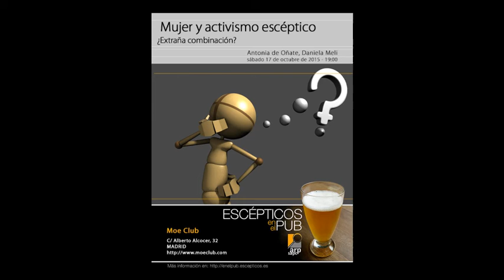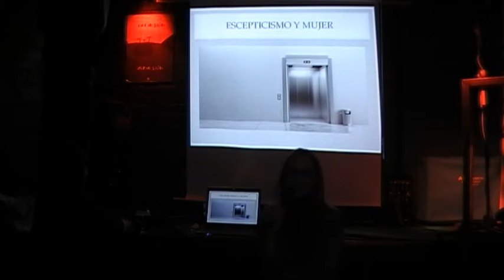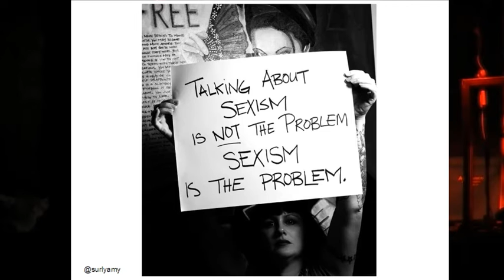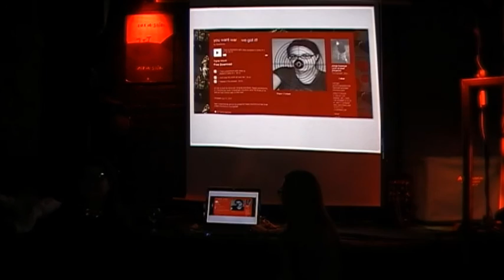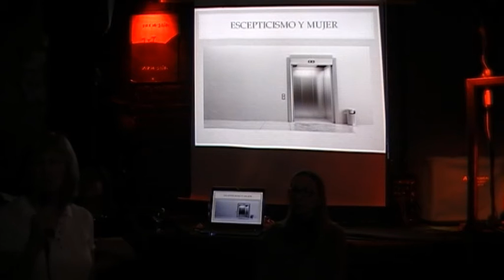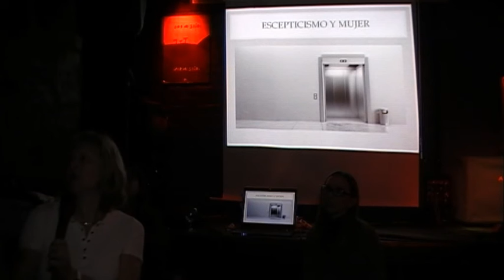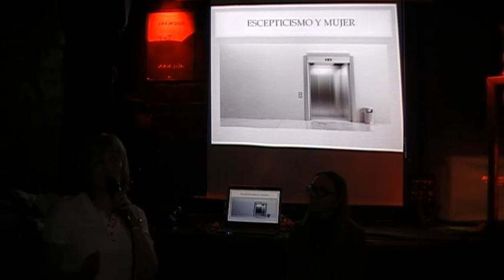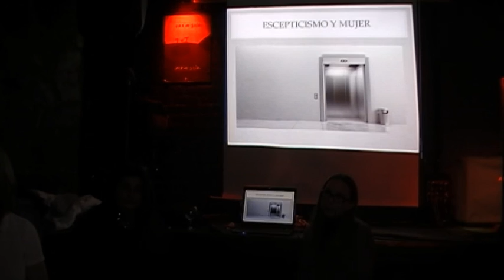Antonia de Oñate y Daniela Meli en Escépticos en el Pub Madrid - 17/10/2015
¿Por qué hay tan pocas mujeres comprometidas con este tipo de activismo?

La proporción entre hombres y mujeres asistentes a EeeP es de 2 a 1. Sin embargo, ARP-Sociedad para el Avance del Pensamiento Crítico (organizadora de los EeeP) tiene solo un 11% de mujeres entre sus socios. ¿Entienden las mujeres el escepticismo como algo privado, como algo que se defiende mejor individualmente? ¿Hay recelos hacia el movimiento escéptico organizado? ¿Existen actitudes machistas en este movimiento?

Antonia de Oñate (@Piamonte) y Daniela Meli (@Mexkeptic), ambas pertenecientes a la Junta Directiva de ARP-SAPC, exponen sus puntos de vista, así como también algunas mujeres que, compartiendo los mismos intereses e inquietudes, nunca han sido miembros de asociaciones de este tipo. Y por supuesto escuchamos también las aportaciones del resto de asistentes, tanto mujeres como hombres.